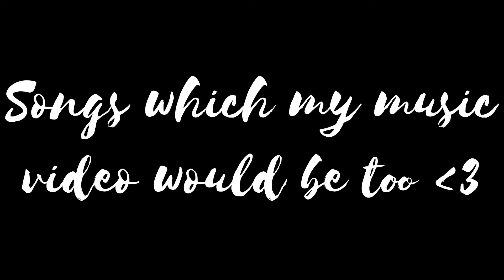making my own music video for these songs..||gacha life